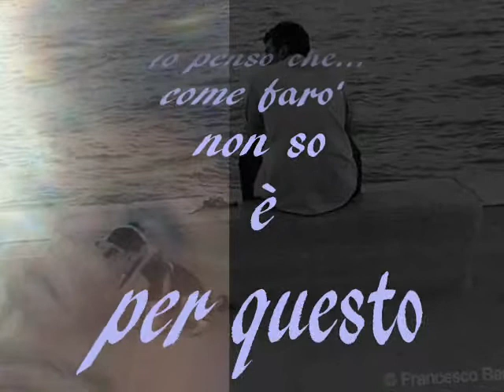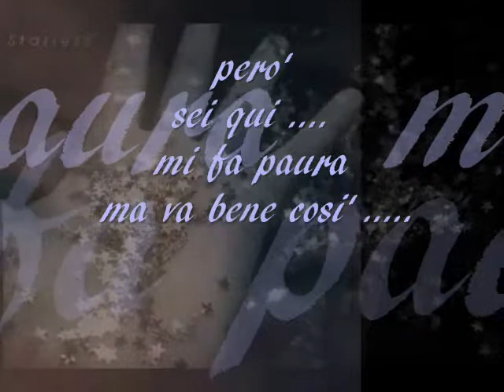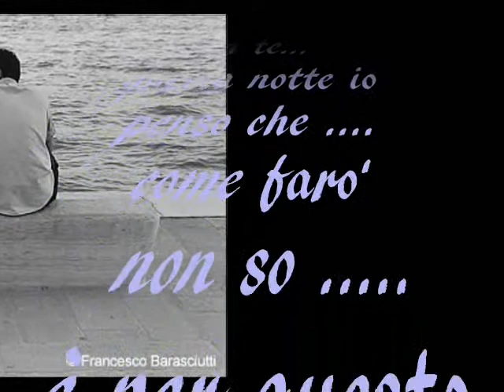MICHELE ZARILLO "La notte dei pensieri" ... By Tiffany141065